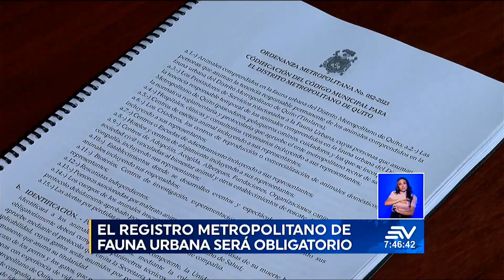Quito no tiene datos oficiales sobre animales de compañía | Televistazo en la Comunidad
Según un informe presentado por la Unidad de Bienestar Animal, cerca de 98 mil animales de compañía no tienen dueño. Se estima que, con el censo programado para octubre, se concrete una cantidad oficial de animales callejeros y, de igual manera, esto permita sancionar los casos de maltrato.